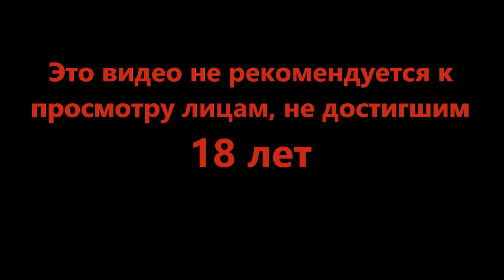Нужно лучше стараться - Mini Metro #20